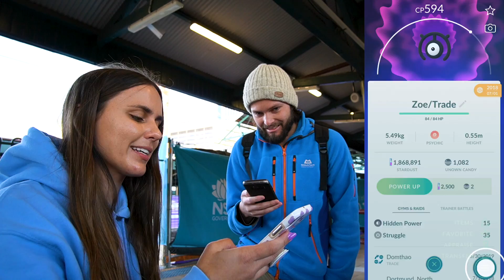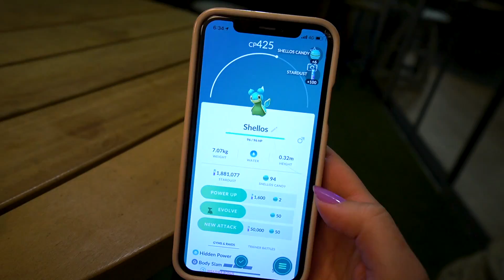SHINY ONIX, LILEEP & ANORITH as Adventure Week Returns to Pokémon GO!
Get your walking boots on because Adventure Week is back in Pokémon GO! 50k Stardust Adventure Sync reward, shiny Onix, Lileep and Anorith & MORE!

💌 MAILBOX!
ZoëTwoDots
WALLSEND, 2287
NSW Australia

▶ GEAR:
Camera: Sony A6400
Tripod: JOBY Gorillapod
Phone: iPhone X
Screen Recorder: iOS 11 Screen Recorder
Drone: Dji Spark
Editing: Adobe Premiere Pro
Streaming: OBS
Streaming on the go: YouTube Gaming or DU Recorder

Custom Intro:
Dmitry Zhbanov